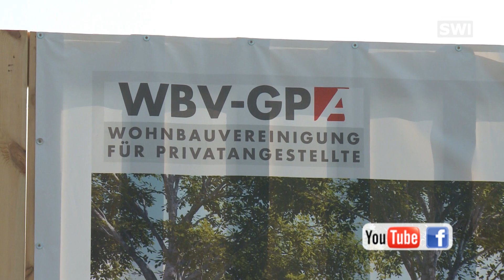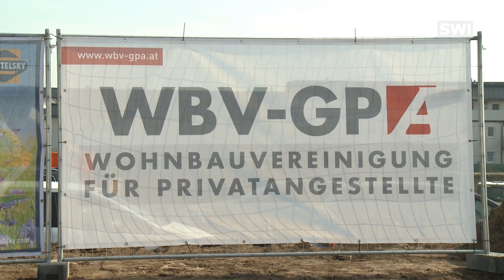Schwechat wächst: Spatenstich am Frauenfeld